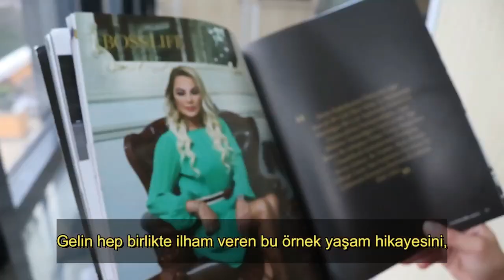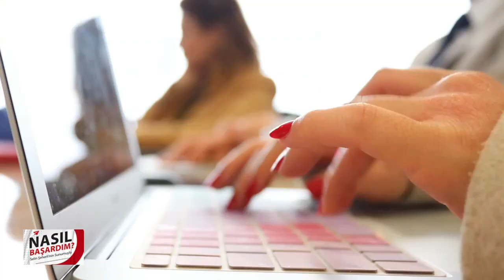6 kere iflas etmesine rağmen, bugün gayrimenkul sektörünün en çok kazananları arasında!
kanal34tv canlıyayın